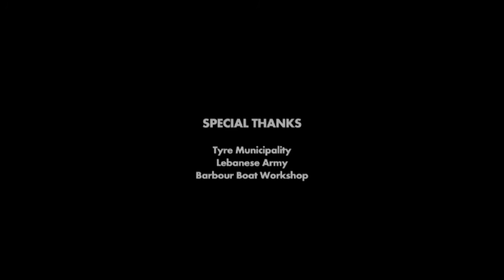People by the sea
Sustainable fisheries management for improved livelihood of the coastal fishing community in Tyre Caza, south Lebanon

Zealous Media MENA
Credits:
Produced & Directed by Karim Koleilat
Cinematography & Offline edit by Tony H Khoury
Additional shots by : Ziad Samaha , Richard Mattar , Jawad Chaaban
Production Manager : Richard Mattar
Sound Engineer : Ramzi Madi
Script Supervisor : William Khouchaba
Sound Designer : Jawad Chaaban
Colorist : Khalil Abourrousse
Original music by Serge Jamo